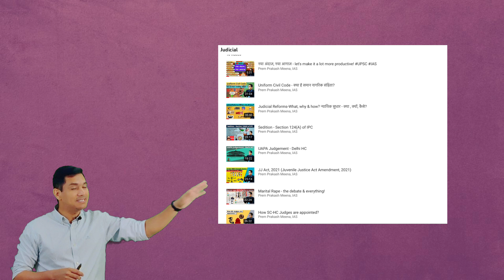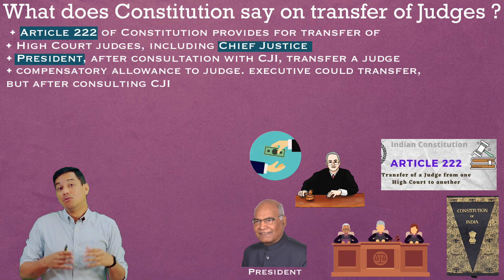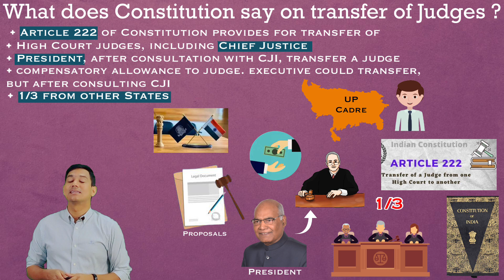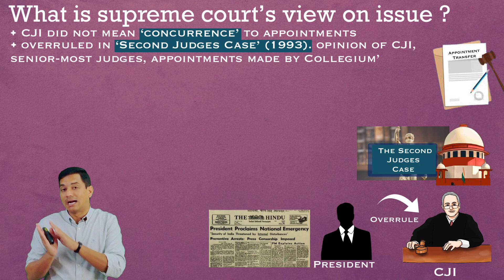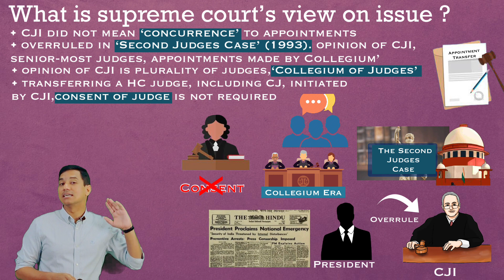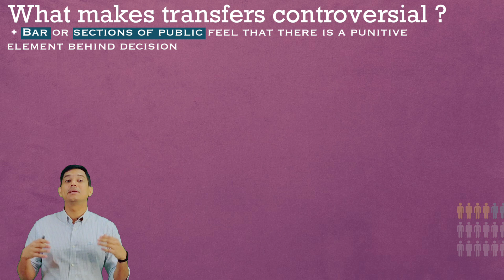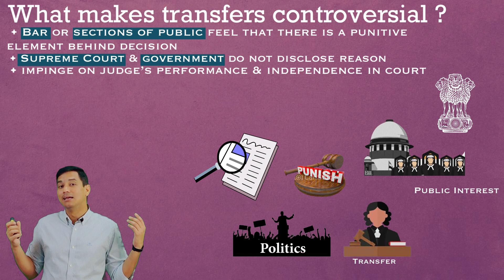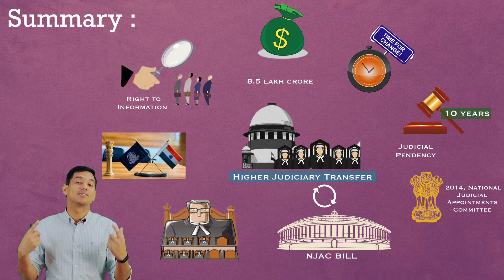Judicial Appointments & Transfers - न्यायिक नियुक्ति और स्थानान्तरण | Collegium System | PPM, IAS